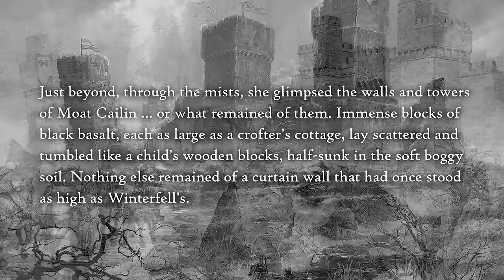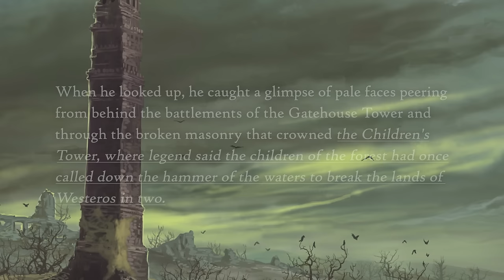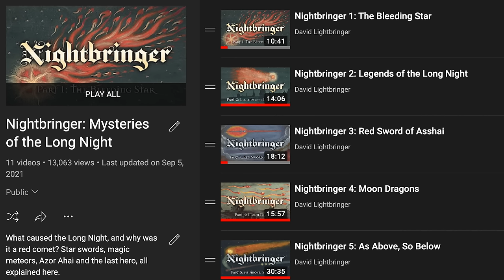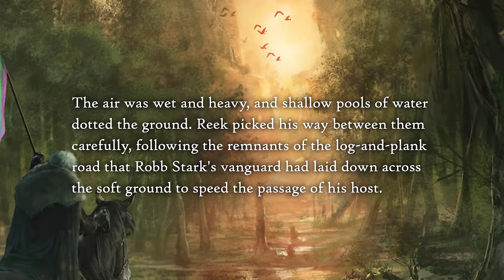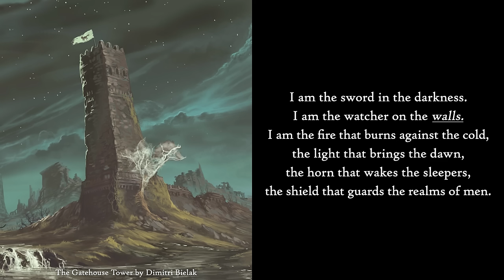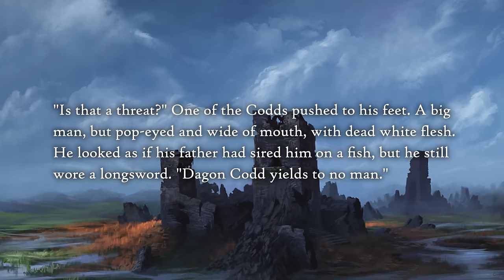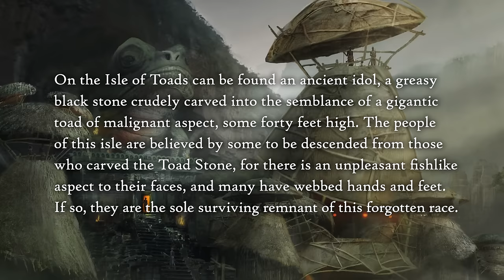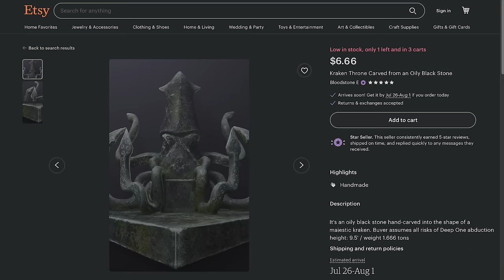Who Built Moat Cailin? (and Yeen?) Westeros Disaster Hunters - Ice and Fire Theory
Moat Cailin is a big creepy abandoned (and ruined ) megalithic fortress whose origins seem more than a tad fishy... the official story doesn't add up, so let's see if we can figure out what's really going on here, who built, and why. We'll also end up solving the Yeen mystery on the way, for you Yeen fans out there.

title image uses "Moat Cailin" by Rene Aigner

maps of the unbroken Arm of Dorne come from Werthead's excellent Atlas of Ice and Fire blog: